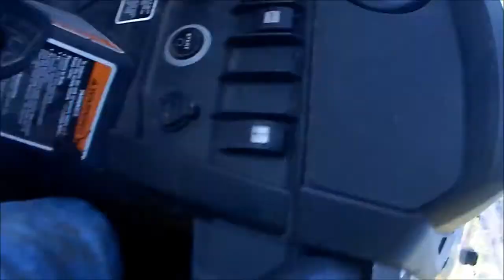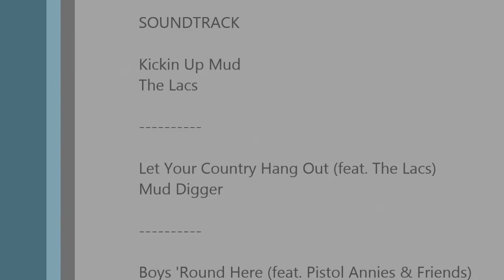ATV/UTV Mudding- Yamaha VS Polaris Vs Can-am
Mudding with friends